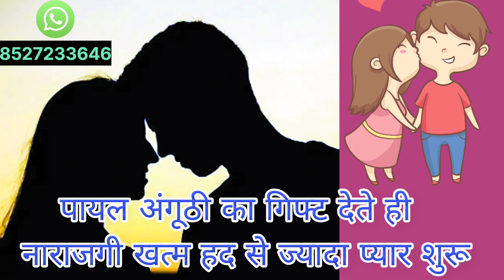पायल और अंगूठी का गिफ्ट देते ही सारी नाराजगी खत्म अनुभव करो और फायदा लो youtube share ##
*Auto Reply*
यदि आपको कुछ काम है दरबार में आना पड़ेगा व्हाट्सएप पर या फोन पर बात करना संभव नहीं होता रूहानी शक्तिपीठ दरबार जहां बनते हैं बिगड़े काम मिले हर रोज सुबह 10:00 से शाम 5:00 बजे तक आने पहले फोन करके आए फोन रिसीव ना होने पर टेक्स्ट मैसेज करें राम भैया भगत जी सोनी भगत जी निवास सेकंड जी / 9 मालीवाडा नियर फायर स्टेशन के सामने निकट सिहानी गेट थाना गाजियाबाद उत्तर प्रदेश-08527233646
इस को ओपन करें भगत जी तक पहुंचने का रास्ता
आवश्यक सूचना
दरबार बृहस्पतिवार शुक्रवार शनिवार रविवार को लगेगा
फीस 200
हमारे यहां गठिया बाय का इलाज निशुल्क किया जाता है शनिवार के दिन छल्ले पहनाए जाते हैं समय सुबह 10:00 बजे से शाम 5:00 बजे तक जिला गाजियाबाद उत्तर प्रदेश WhatsApp Karen 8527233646